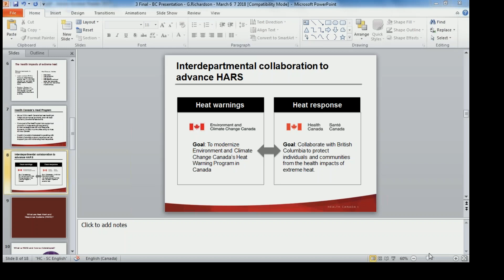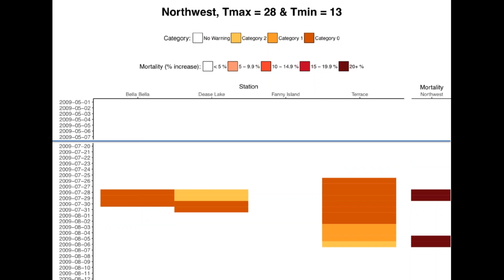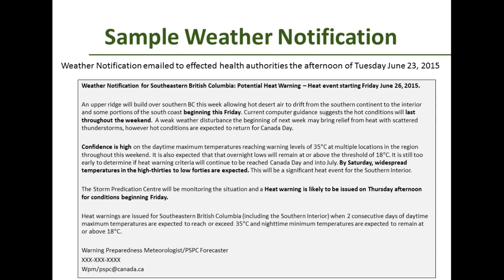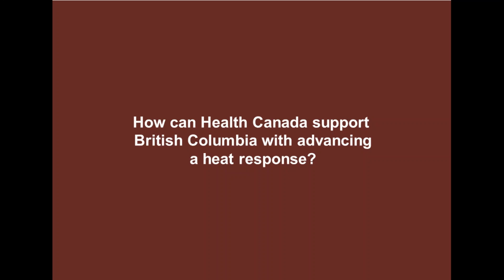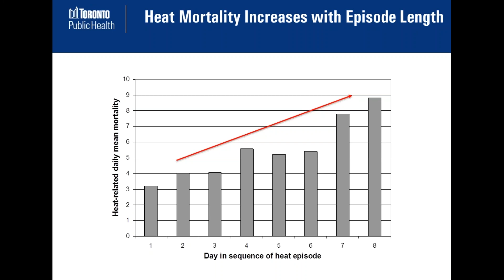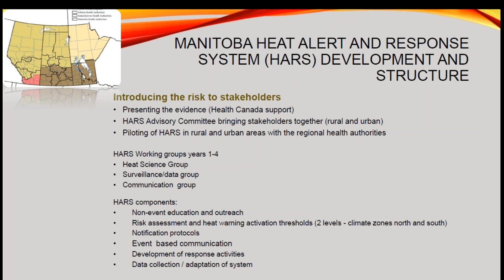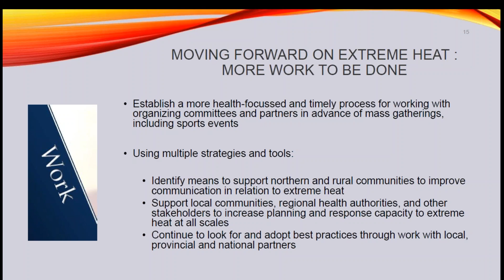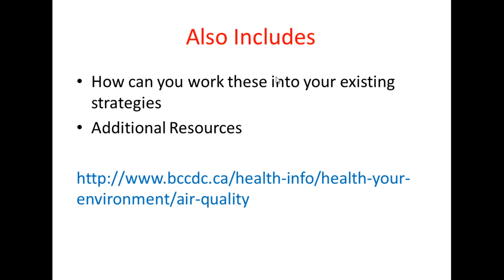Extreme Heat Planning in BC: How can Municipalities and Health Authorities Work Together